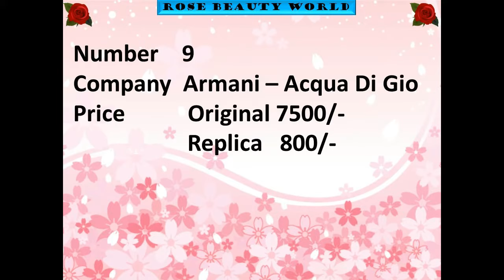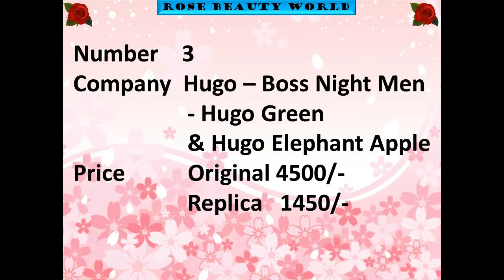Top 10 Perfiumes (Orignal And Replica) For Men In Pakistan With Price